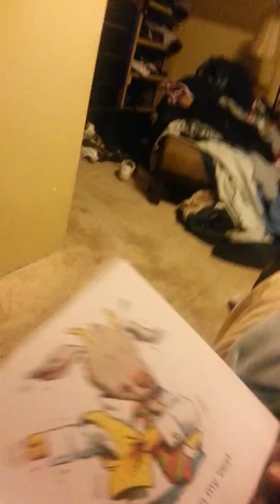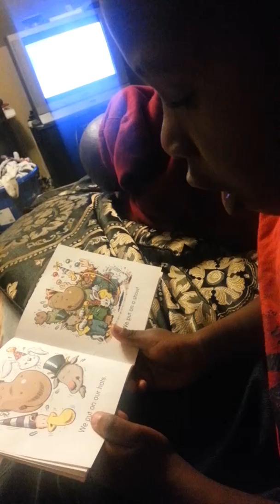JJ READING FOR 1ST TIME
MY LITTLE 5 YR. OLD READING TO ME DOR THE 1ST TIME